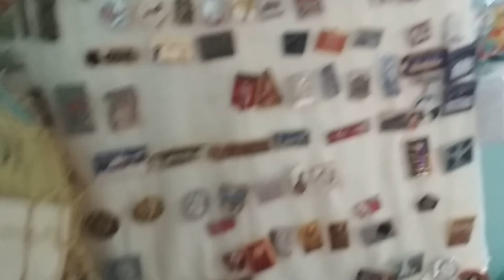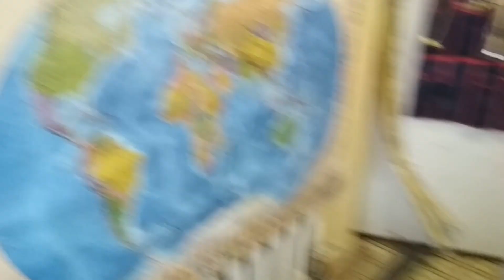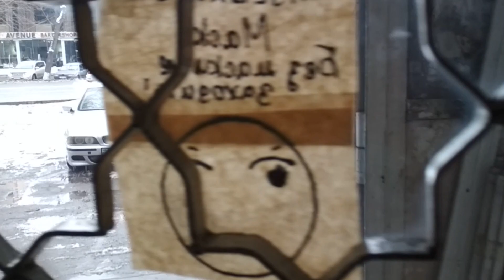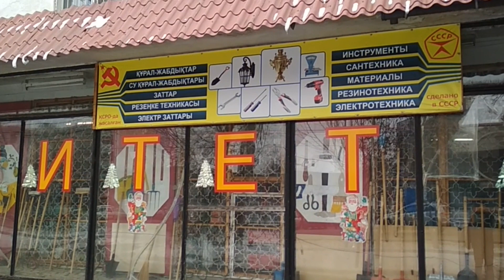Тараз(Джамбул) Абая 170, Магазин "Раритет". Бывший "Спорт-товары"